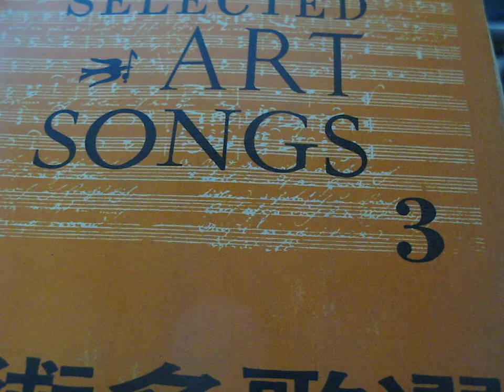谢其美 - 红楼梦/ 红豆词 2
Some bass was added to this version to strengthen the music.
紅豆詞

作詞：曹雪芹
作曲：劉雪庵
Arrangement by James Sia

滴不盡相思血淚拋紅豆，
開不完春柳春花滿畫樓，

睡不穩紗窗風雨黃昏後，
忘不了新愁與舊愁。
嚥不下玉粒金波噎滿喉！
照不見鏡裡花容瘦！
展不開眉頭，捱不明更漏，
呀. 呀.
恰似遮不住的青山隱隱！
流不斷的綠水悠悠！

呀.
呀. 呀.